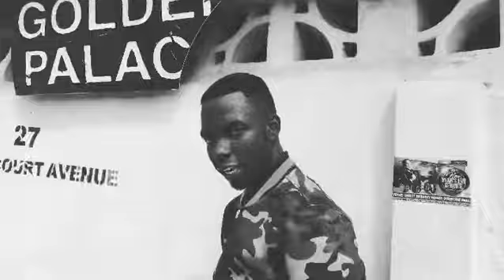Planett Machete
Going on (Genre Hip Hop)